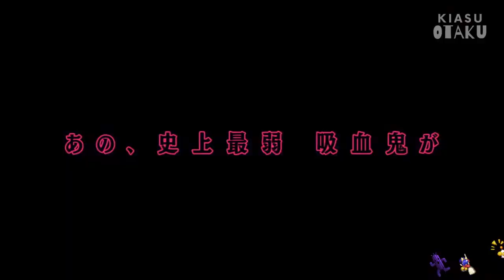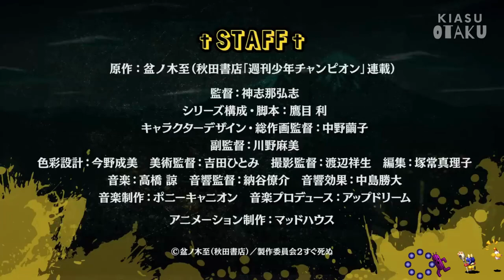The Vampire Dies in No Time Season 2 Winter 2023 Anime Trailer: Kiasu Otaku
The Vampire Dies in No Time Season 2 release date Winter 2023 confirmed by KyuuShi – Kyuuketsuki Sugu Shinu Season 2

The production decision for the second season was announced by the official website and Twitter account when the first season’s finale aired. But this announcement was accidentally leaked ahead of time.

The announcement of The Vampire Dies in No Time Season 2 production was attached to manga Volume 19, which comes out on January 7, 2022. The announcement of the second season was listed on the manga pre-order page on Amazon Japan.

The Vampire Dies in No Time anime project is being helmed by director Hiroshi Koujina (Hunter x Hunter). Asami Kawano (Ace of Diamond Season 2) is the assistant director. Writer Yukie Sugawara (Sword Art Online, Kaguya-sama: Love is War, Overlord, No Guns Life, Combatants Will Be Dispatched!) is handling the series composition.